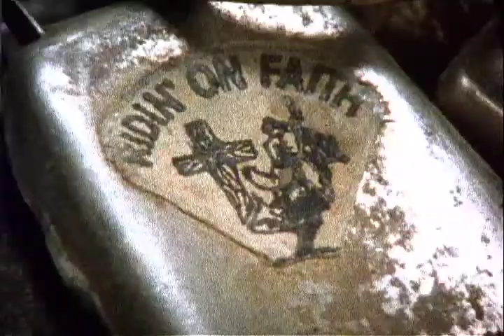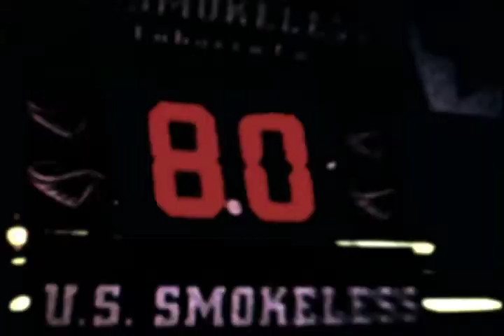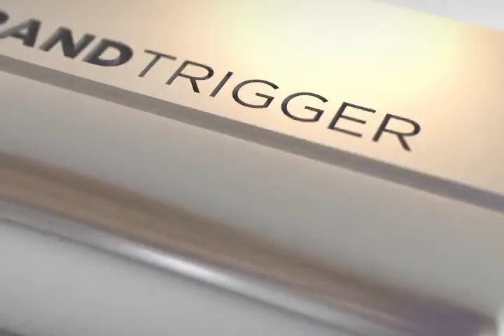PBR: PROFESSIONAL BULL RIDERS | BRANDTRIGGER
BRANDTRIGGER developed and produced the opening video montage for the Professional Bull Rider World Finals event broadcast live from Las Vegas.